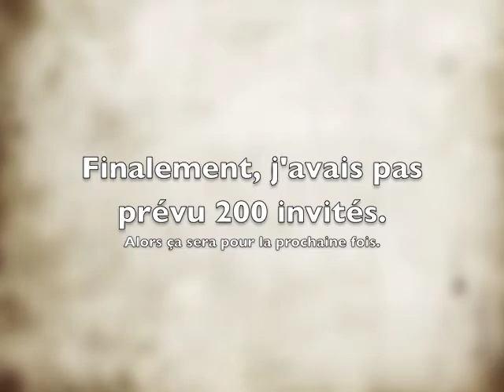Les outardes au lac Goulet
Les outardes s'invitent au chalet sans nous avertir.

Comme je n'avais pas prévu avoir autant d'invitées, elles ont dû passer sous la table.

À l'automne, quand elles repasseront,  je leur suggère de s'annoncer à l'avance.